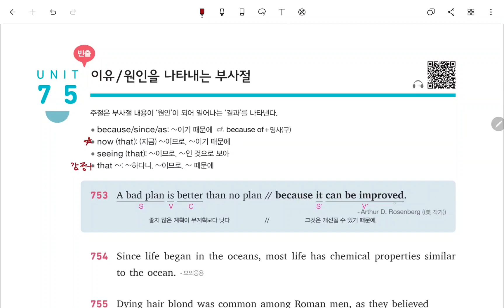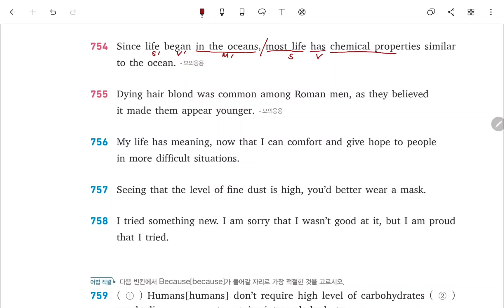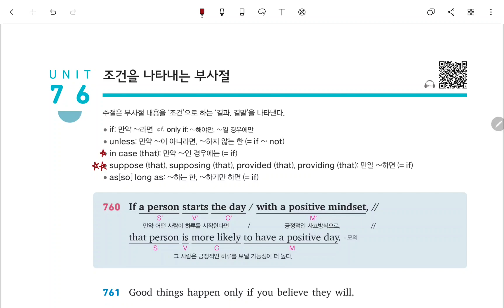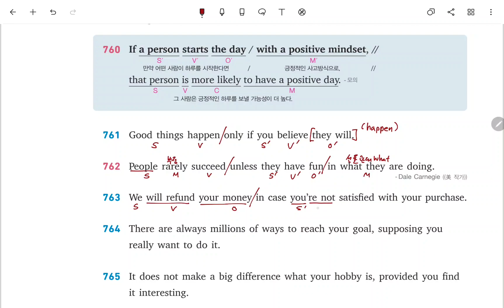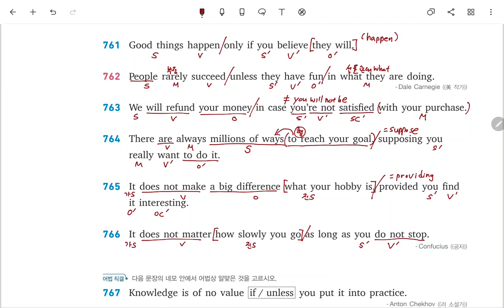천일문 기본 Unit 75-76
천일문 기본 51일 챌린지 Unit 75-76

훌륭한 교재이니 꼭 구매해주세요!